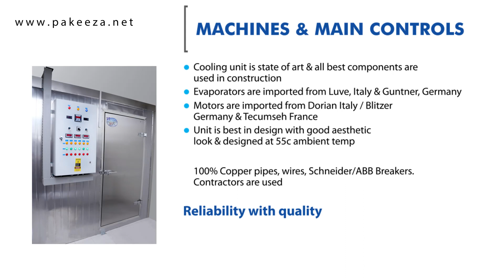Machines + Main Controls Video